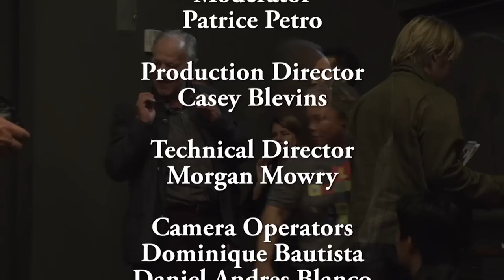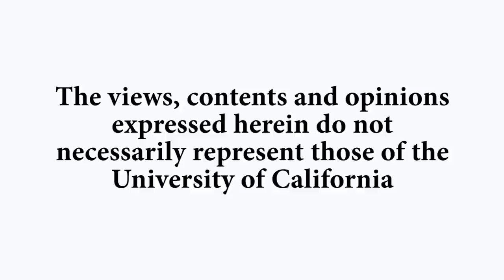Nosferatu with Werner Herzog - Hollywood Berlin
A legendary director noted for his uncompromising passion, Werner Herzog joins Carsey-Wolf Center Director Patrice Petro for a discussion about his 1979 film “Nosferatu The Vampyre” which he says is a tribute to the classic 1922 film "Nosferatu” by F.W. Murnau. Herzog also discusses his career and the film’s significance as a bridge to the masterworks of interwar cinema. Recorded on 10/12/2017. [12/2017] [Show ID: 33062]